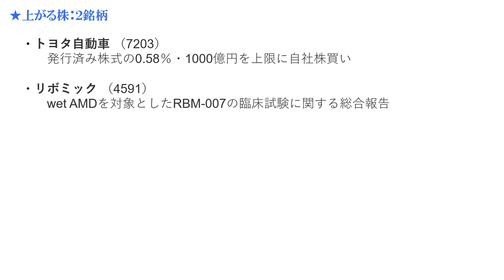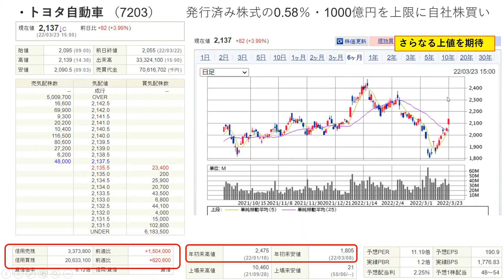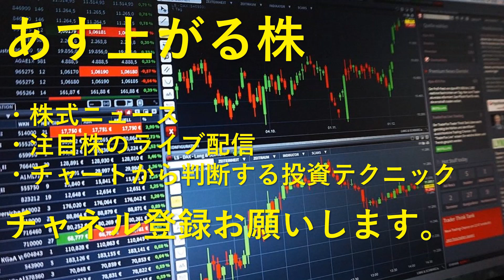あす上がる株 2022年３月２４日（木）に上がる銘柄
本日引け後に出た材料で、明日期待できる銘柄
　・トヨタ自動車 （7203）
　・リボミック （4591）